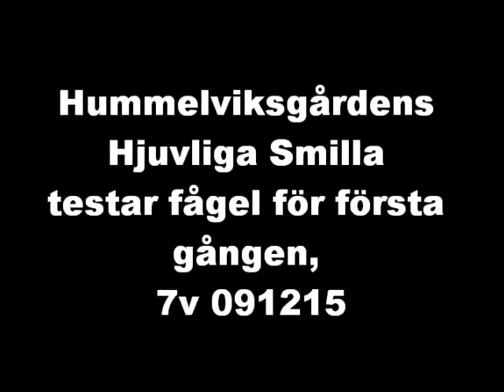Hummelviksgårdens Hjuvliga Smilla testar fågel för första gången 091215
Smilla testar fågel 7v gammal 091215